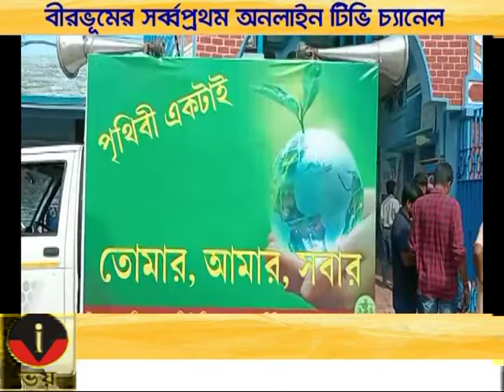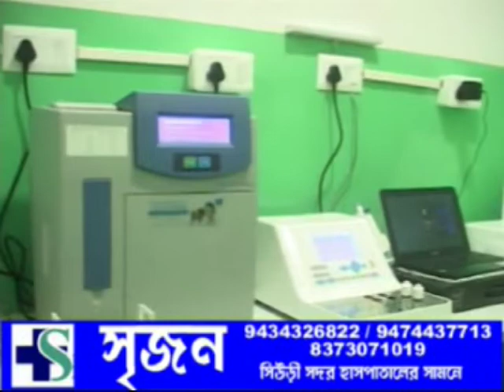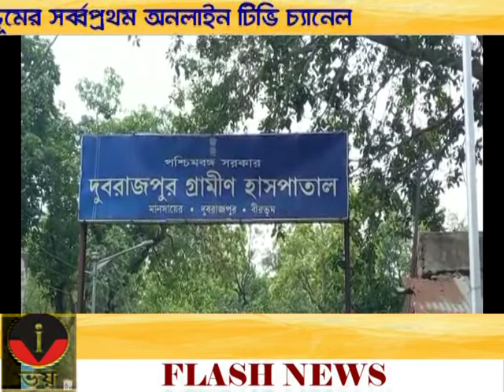VOI TV ZILLA BARTA 05.06.2022